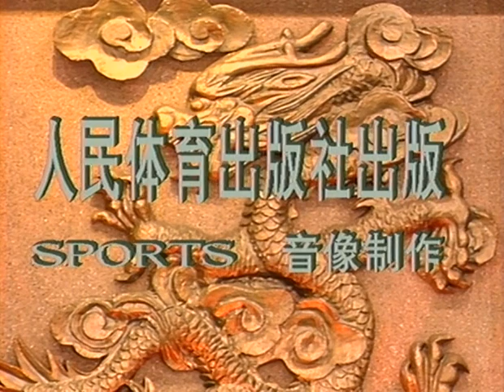[中文] 陳正雷 Chen Zhenglei - 陳氏太極拳老架二路 (炮捶) Chen-Style Taijiquan Laojia Erlu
Old Frame Second Routine (Paochui - Cannon Fist)
套路分段教學 - 國語英文字幕 Mandarin with English subtitles